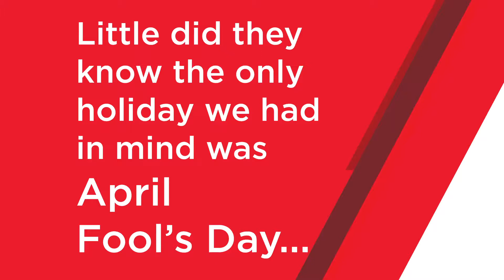Happy April Fool's Day from Cushman & Wakefield Stevenson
We asked our executive team to help film some greetings for upcoming holidays, but it wasn't quite what they expected...